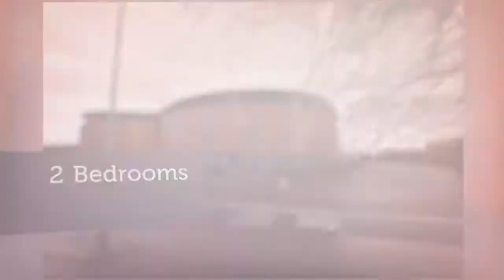Apartment for sale in Salford, Eccles Old Rd, £120,000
2 Bedrooms

Salford, Eccles Old Rd, United Kingdom
2 bedroom apartment for sale